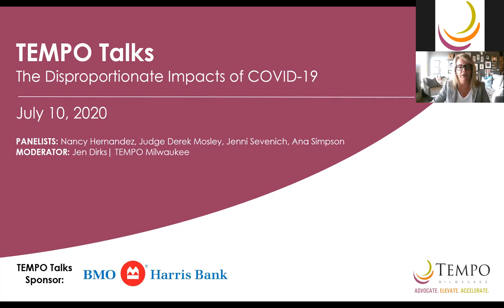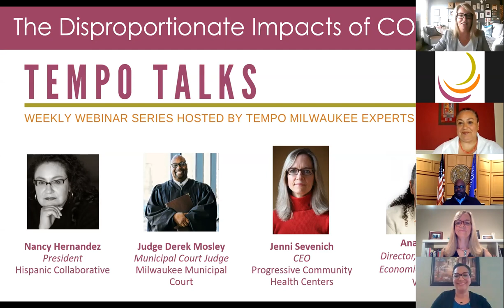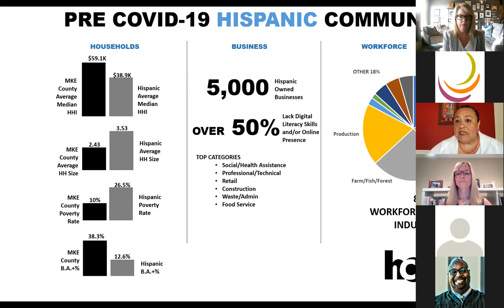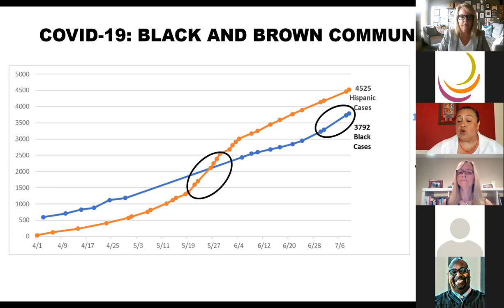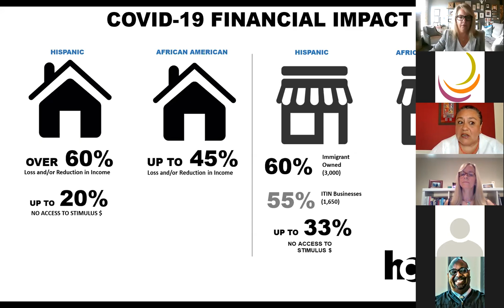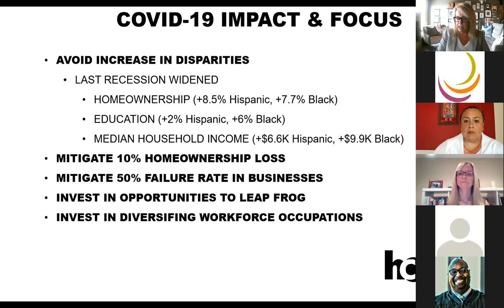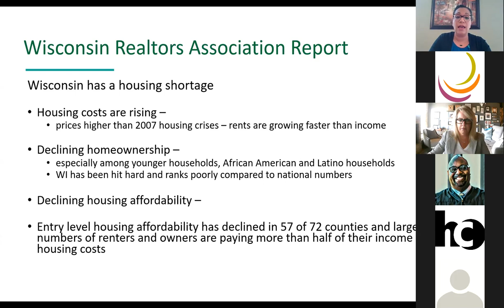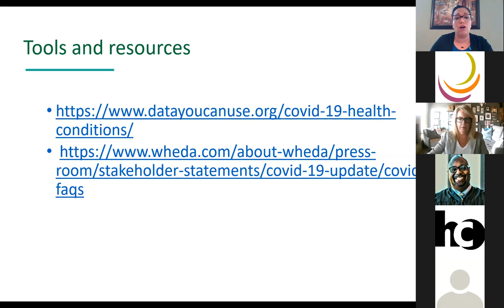TEMPO Talks The Disproportionate Impacts of COVID 19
CDC data shows that the COVID-19 death rates among Black and Hispanic/Latino people are much higher than for white people, in all age categories, accounting for 93% of all deaths nationally. In Wisconsin, the Department of Health Services reports that 33 percent of those with a confirmed case identify as Hispanic or Latino (12 percent unknown). The group represents only 6.9 percent of Wisconsin’s nearly six million residents. The state’s black population is also disproportionately represented with 19 percent of cases, but only 6.7 percent of the state’s population.

Why is this? To understand, we must take a hard look at the racial, ethnic and socioeconomic disparities that existed long before COVID. Our panel of experts will discuss this complex issue, and their thoughts on how we move forward now that the inequities in our community have been even further magnified.

Panelists:
Nancy Hernandez, President, Hispanic Collaborative
Judge Derek Mosley, Municipal Court Judge, Milwaukee Municipal Court
Jenni Sevenich, CEO, Progressive Community Health Centers
Ana Simpson, Director Community & Economic Development, WHEDA